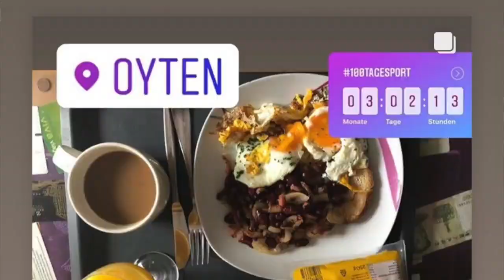Vlog5 100TageSport 10km laufen am Oyter See/ smaltalk wie das Programm Deine Unterstützung braucht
Vlog 5 100TageSport by Cardu
100tageSport um 15 kg Gewicht abzunehmen und wieder fit, schlank und schneller zu werden. Tag 5 10 laufen und Hometraining BMI und Gewicht bereit deutlich zum positiven verändert. Ich trinke pro Tag ca 3 Liter Wasser und ernähre mich bewusst, Laktose und Gluten Frei und keine Süssigkeiten oder Chips mehr. Gewicht heute: 84,8 kg BMI 26,7
Burkhard Cardu ist 52 jähriger Mann 178 groß und leider Stargewicht Gewicht 87 kg, aber Hobby Läufer.

Hier der Link zur: Canon EOS 750D
Amazon Echo Dot (Alexa)
In 100 Tagen mindesten 15 Kg abnehmen bei täglichen Sporteinheiten  von Mindestens 30 Min.
Basis Programm.  5 km joggen
aber auch schwimmen, Radfahren,Judo, Karate, Boxen, je nachdem was ich finde und wo ich ein Probetraining mit der Kamera begleiten darf.
Wenn Euer Verein eine Sparte vorstellen möchtet ladet mich doch einfach zum Probetraining ein.
Wenn ein Sportstudio seine oder einzelnen Kurse vorstellen möchte, die vielleicht noch recht unbekannt sind z-B. Pool Dance, Ballett Fitness o.a. dann freue ich mich auf eine oder gar mehrer Einladungen.
Ich möchte mit Euch guten und witzigen Content produzieren.
Wie haben 100 Tage für diese Projekt. Seid dabei als Abonnent oder gar als Teil des Content werde Sponsor und erkenne welche Chancen so ein Projekt als Local Store Marketing für Dich als Einstieg in die Sozialen Netzwerke bieten kann.

Du suchst neue Kunden, Du möchtest Deine Dienstleistung in Oyten, Bremen, Landkreis Verden Landkreis Landkreis Rotenburg bekannter machen? Du möchtest gerne bei Facebook, Instagram, und anderen Social Media Kanälen regelmäßig Beiträge beisteuerten aber Du weißt nur noch wie Du das anstellen sollst. Ich bin Dein socialmediamoderator und helfe Dir. werbung in eigener Sache zu machen.
Bei diesem Beitrag handelt es sich um werbung für meine eigenen Dienstleistungen.

Impressum:   Burkhard Huber-Cardu
Hammestaße 33, 28876 Oyten - Deutschland/Germany
Flickr:
Blogger:
Trip Adviser:

Steuernummer: 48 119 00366 Finanzamt Verden